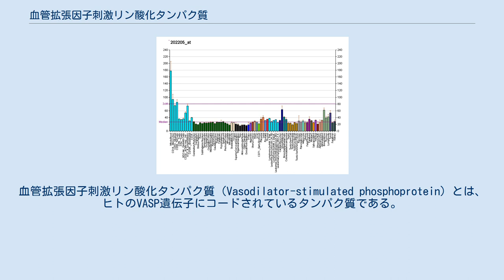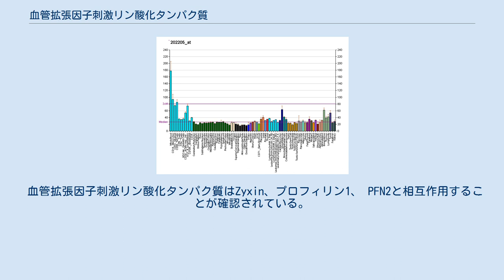血管拡張因子刺激リン酸化タンパク質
血管拡張因子刺激リン酸化タンパク質（Vasodilator-stimulated phosphoprotein）とは、ヒトのVASP遺伝子にコードされているタンパク質である。
 血管拡張因子刺激リン酸化タンパク質(VASP)はEna-VASPタンパク質ファミリーのメンバーの一つである。
Ena-VASPファミリーのメンバーはN末端にEVH1ドメインを有し、このドメインはE/DFPPPPD/Eモチーフを有するタンパク質に結合し、Ena-VASPタンパク質が焦点接着細胞膜を標的とするように仕向ける。
中間領域には、SH3およびWWドメイン含有タンパク質に結合するプロリンリッチ領域を持つ。
C末端のEVH2ドメインは四量体化を媒介し、GアクチンおよびFアクチンの両方に結合する。
VASPは糸状アクチン形成に関連し、細胞接着や運動性において広範な役割を果たすと思われている。
また、インテグリンと細胞外マトリックスとの相互作用を調節する細胞内シグナル伝達経路に関与している可能性がある。
VASPは、環状ヌクレオチド依存性キナーゼのPKAおよびPKGによって調節される。
 血管拡張因子刺激リン酸化タンパク質はZyxin、プロフィリン1、 PFN2と相互作用することが確認されている。